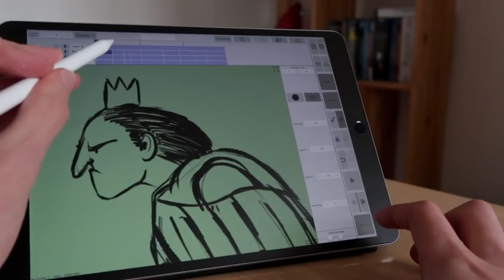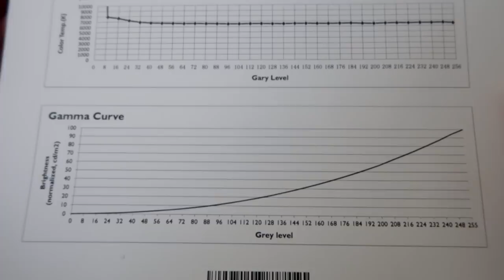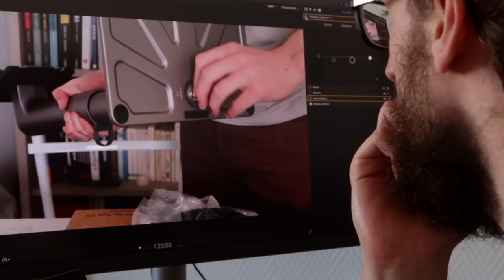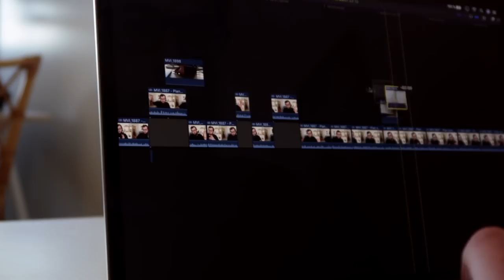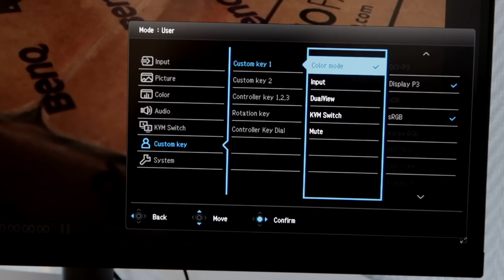MON PREMIER ÉCRAN PRO pour l'illustration et le montage | BenQPD2720U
Merci à BenQ de m'avoir offert cet écran pour mes créations !

MES LOGICIELS :
- Montage : LumaFusion
- Dessin : Procreate

- Slip par Geographer
- Barely Small par Freedom Trail Studio
- Lightning Bugs par Geographer